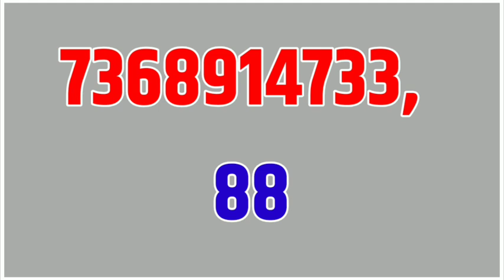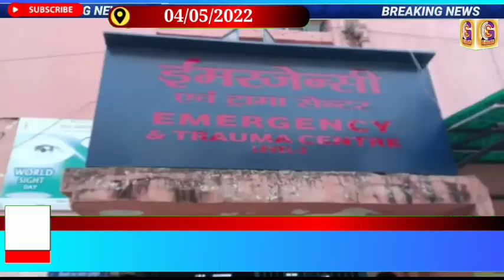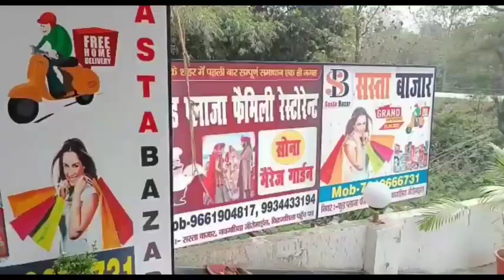BHAGALPUR-NAUGACHIA NEWS//भागलपुर नवगछिया सहित आसपास शहर की खबर// 04.06.2022//GS NEWS